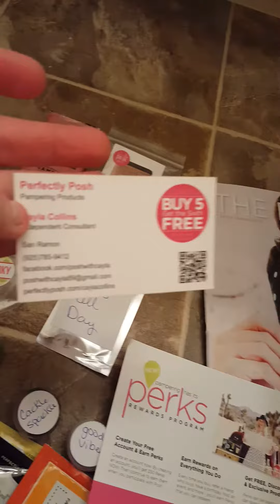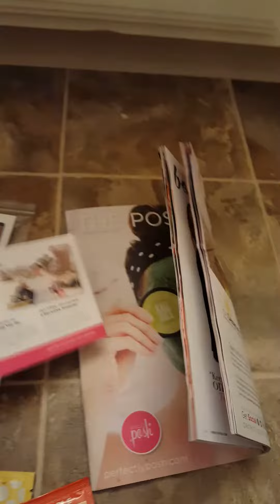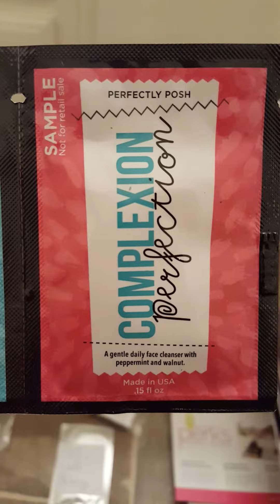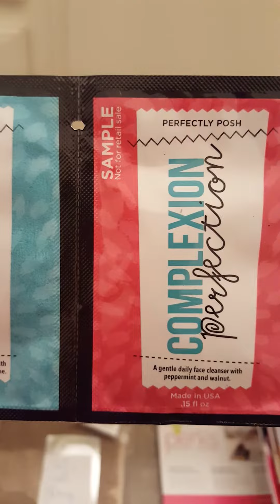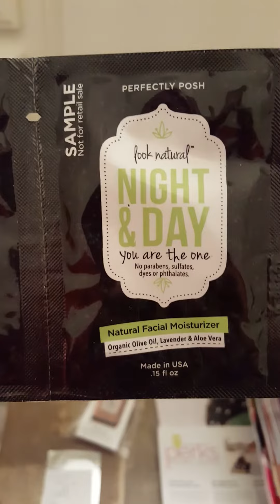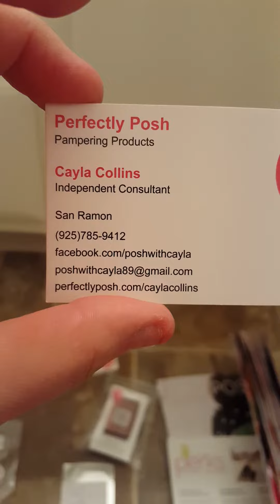Perfectly Posh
Perfectly Post

Consultant: Cayla Collins